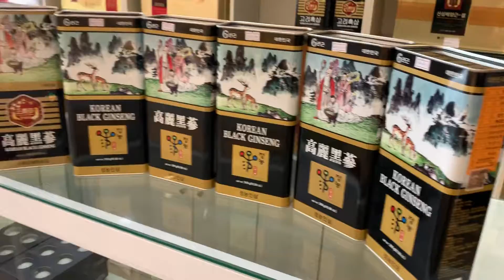Hắc Sâm Hàn Quốc nguyên củ hàng chính hãng nhập khẩu trực tiếp từ Hàn Quốc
Royal Plaza - 264 Nguyễn Gia Thiều - TP Bắc Ninh